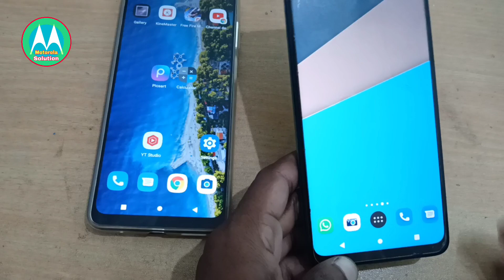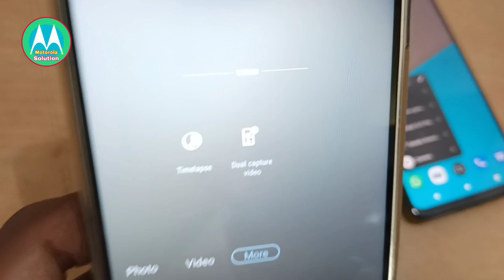motorola dual capture / how to make dual camera video, how to enable dual capture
motorola dual capture setting
how to enable dual capture
dual capture in motorola
dual capture

how to enable dual video camera

dual capture motorola